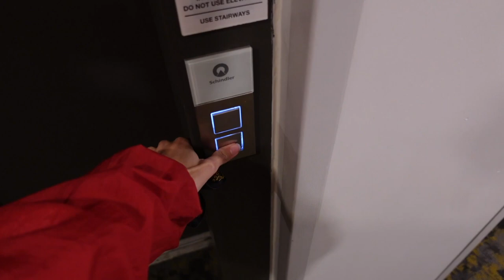PITT ATHLETE DORMS // The Bridge on Forbes Apartments, track and field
Hi everyone!! I hope you enjoyed this quick tour video :) If any of you are athletes coming to pitt curious about what your room will look like- I hope this video gave you a good idea! See you guys in my next video!!